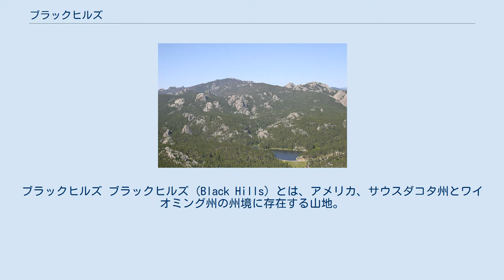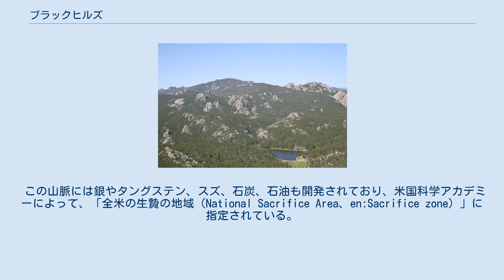ブラックヒルズ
ブラックヒルズ ブラックヒルズ (Black Hills) とは、アメリカ、サウスダコタ州とワイオミング州の州境に存在する山地。
 最高地点は2206mのハーニー山。
少なくとも紀元前7000年頃からインディアンたちが散在した。
アリカラ族が1500年頃に到達し、そのあとからシャイアン族、クロウ族、カイオワ族、ポーニー族が現れ住み着いた。
スー族（ラコタ）が18世紀にミネソタからやって来て、他の部族を追い出し、パハ・サパ（黒い丘）と名づけ、自然崇拝で偉大な精霊の宿る聖地として崇めた。
 もともと金鉱の噂があったが、1874年にカスター将軍がブラックヒルズに豊かな金の脈があるとして金鉱床を発見してゴールド・ラッシュが起こり、以来、白人の探鉱者によって第二次ララミー砦条約を無視した進入が激増して行き、スー族の聖なる土地のあちらこちらを破壊していった。
彼らの作った道はカスター道と呼ばれる。
このため、聖地ブラックヒルズを守るスー族との間で激しい戦いが繰り広げられている。
 1868年の「ララミー砦の条約」に「署名」するウィリアム・テクムセ・シャーマンとスー族 1868年の第二次ララミー砦条約で、白人側は、ブラック・ヒルズ一帯は「永遠にスー族のものであり、狩りの場であり、白人の立ち入りは禁止される」という文言を基にこれをスー族と確約した。
　 ところが金鉱が見つかると、アメリカ政府は1876年にこの条約を反故にするブラックヒルズ戦争を行って、1877年にはブラックヒルズを差し押さえた。
この間、リトルビッグホーンの戦い(1876年)において、カスター将軍と第7騎兵隊が全滅している。
） ララミー砦での条約の文言は、「ブラックヒルズは、太陽が光り輝き、草が生える間は、スー族のものである」という、あいまいで抽象的な表現で書かれており、さらに「インディアンがそれを返したくなるまでは」と付け加えられている。
 アメリカ政府は、この文言を都合よく捻じ曲げて解釈した。
一帯は豪雪地帯であり、冬ともなれば空は曇天におおわれ「太陽は光り輝かず」、大地は深雪に覆われて「草は生えなくなる」と言えなくもないのである。
このとんち問答のようなあいまいな文言を巡り、スー族と連邦政府は、半世紀を超える法廷闘争を続けている。
 20世紀スー族の長老マシュー・キングは、パハ・サパについてこうコメントしている。
 「白人どもはわしらを馬鹿扱いしているからな。　誰かがあんたの家を盗みにやって来て、あんたを蹴り出し、またやって来てこう言ったと思いなさい。『おお、すまんすまん、こりゃ悪かった、ほれ、お前の家の代わりに50セントやろう！』若いの、やつらは全くインディアンを小馬鹿にしとるだろう？」 1890年12月29日、騎兵隊がスー族から武器を取り上げようとしていたとき、ウンデット・ニーの虐殺事件発生。
 1980年6月30日、米国最高裁判所はララミー砦条約違反を認め、スー族に当時の実勢土地価格1750万ドルと、103年間の利子分1億500万ドルの支払いを連邦側に求めた。
連邦側はこれに応じる姿勢であるが、スー族はこれを断固拒否していて、利子額は累積し続け、莫大な額になっている。
　 つまり、ブラック・ヒルズは最高裁も認めた白人による不法占拠地である。
 この山脈には銀やタングステン、スズ、石炭、石油も開発されており、米国科学アカデミーによって、「全米の生贄の地域（National Sacrifice Area、en:Sacrifice zone）」に指定されている。
 5000トンの見積もりのある埋蔵ウラニウムを巡っては、「テネシー渓谷開発公社」、「ユニオン・カーバイド」、「シェブロン」、「アナコンダ（ARCO）」、ブリティッシュ・カナダの「リオ・アルゴン」、「ワイオミング鉱物（ウェスチングハウス）」、「カー・マックギー」などの多国籍企業がこれに群がっている。
 ユニオン・カーバイドが採掘権を押さえているクレーヴン渓谷にはラコタ・スー族の神聖な岩がある。
彼らだけが把握しているウランの量は、少なくとも数千億ドル見積もられ、ブラックヒルズの数十万エーカーを覆っている。
 ラシュモア山やクレイジー・ホース記念碑、ウインドケーブ国立公園などの国立公園があり、観光地としても知られる。